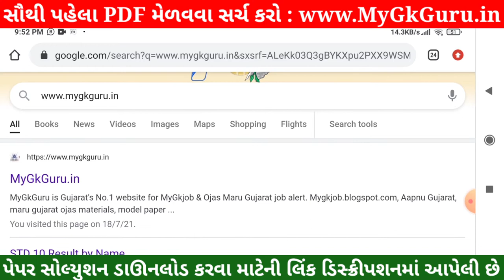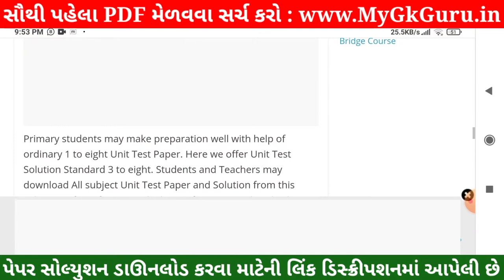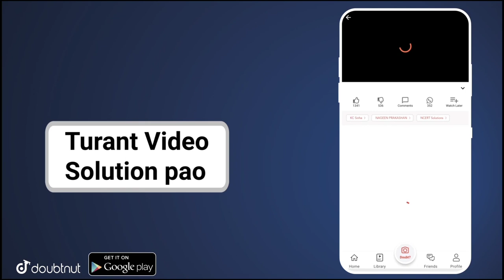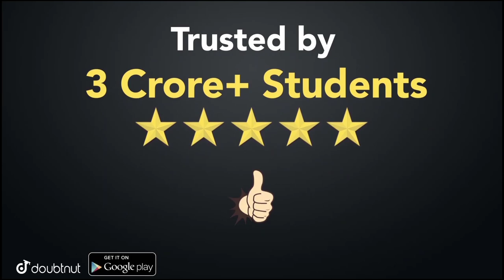💥STD 7 Ekam Kasoti Maths Solution 2021, STD 7 Maths Ekam Kasoti 20 july, Ekam Kasoti Dhoran 7 Maths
💥 STD 7 Ekam Kasoti Maths Solution 2021, STD 7 Maths Ekam Kasoti 20 july, Ekam Kasoti 7 STD 7 . Ekam Kasoti Dhoran 7 Solution 2021, samayik mulyankan kasoti std 7 Ganit. STD 7 Ekam Kasoti Maths.

More Features :
1) Saari important books milengi solved video solutions ke saath
2) Previous year papers, Important PDFs, Question Bank
3) Crash Course, Mock Tests, Quiz
4) India's biggest student's community
& much more

3 Crore se zyada bachho ka bharosa!!"

Other Related Search Queries :
Ekam Kasoti

in this video I am providing complete Ekam Kasoti std 7 Maths solution 2021. Ganit Ekam kasoti solution July 2021.
Ekam Kasoti Solution, Ekam Kasoti Std 7, std 7 Ekam kasoti July 2021, Std 7 Ganit Ekam kasoti, Ekam Kasoti, Ekam Kasoti dhoran 7, Std 7 Ekam Kasoti Solution Maths, Gujarat board, Std 7 Unit test.